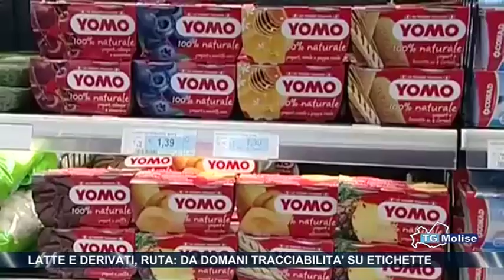Latte e derivati, Ruta da domani tracciabilità su etichette